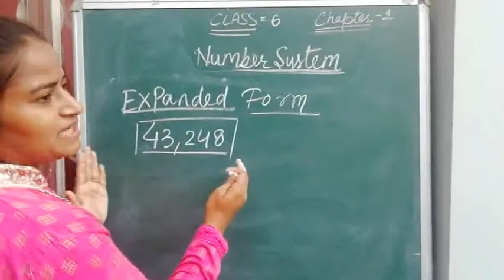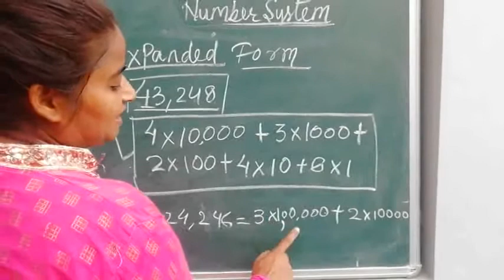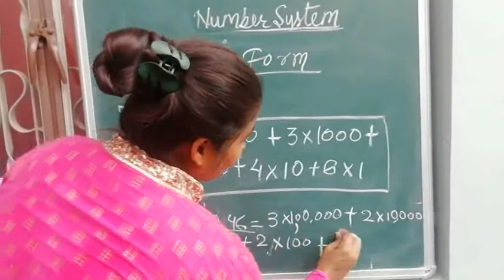Class 6 : Knowing our numbers - Expanded Form